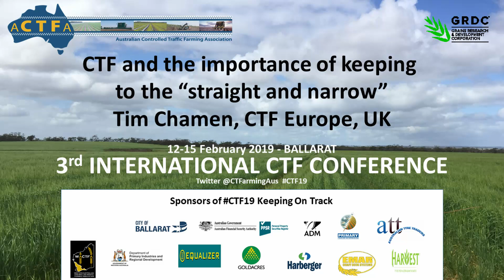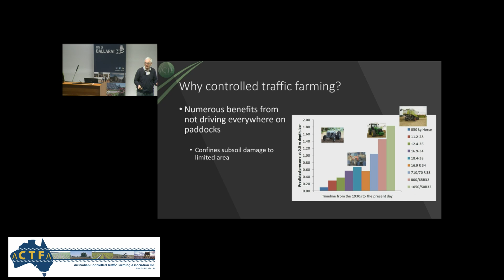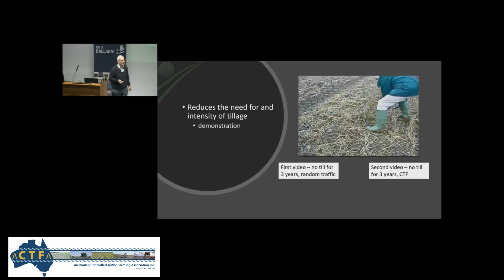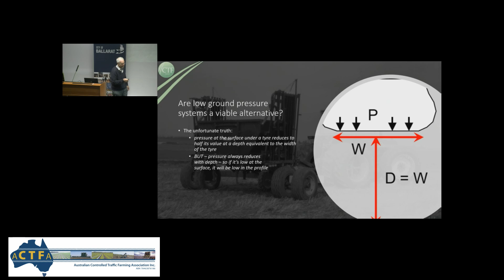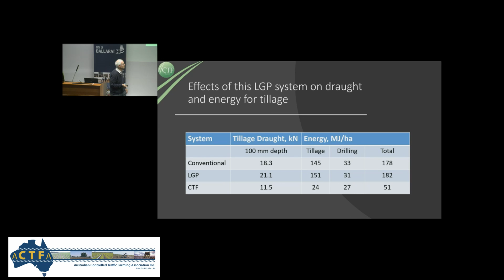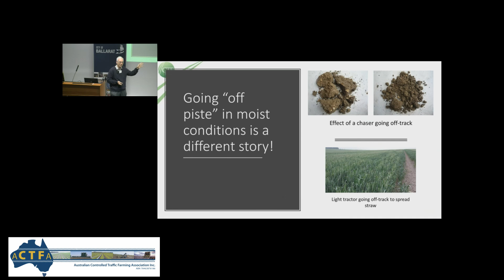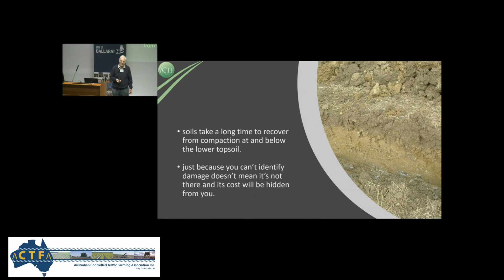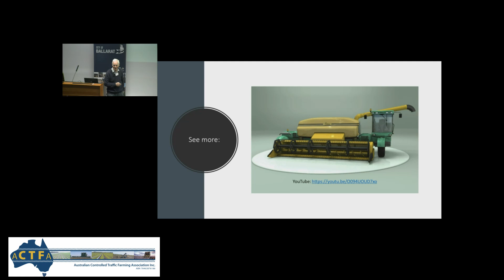CTF19, Controlled Traffic Farming Conference, Feb 2019, Ballarat Australia. Speaker Tim Chamen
Tim Chamen (UK) – CTF and the importance of keeping to the “straight and narrow”.